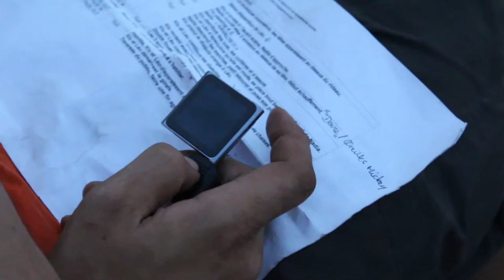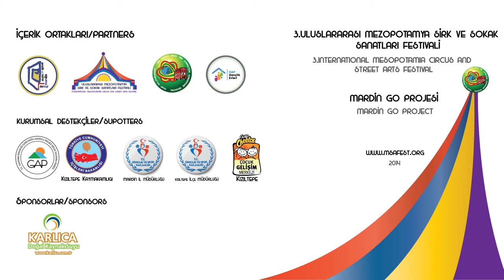Mutfak oyunu ile Sürekli köyündeydik/We were in Surekli village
Mardin GO Projesi kapsamında; The Serious Road Trip Ekibi Mutfak oyunu ile Sürekli köyünde idi./ As a part of Mardin GO Project, The Serious Road Trip Circus Team was in Sürekli village with their show, Chicken Game.